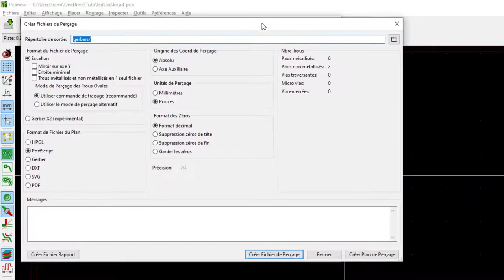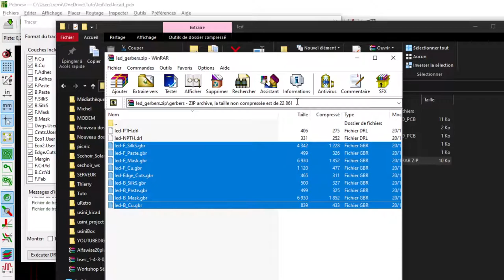[HackTruche #1] - Export Gerbers sur Kicad